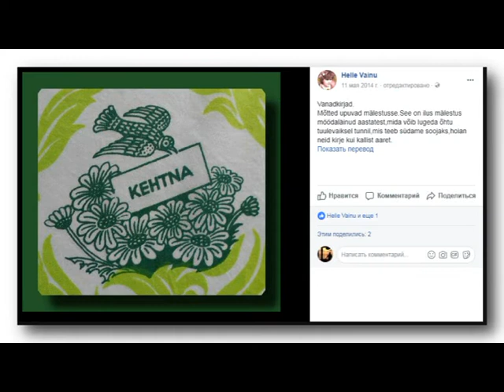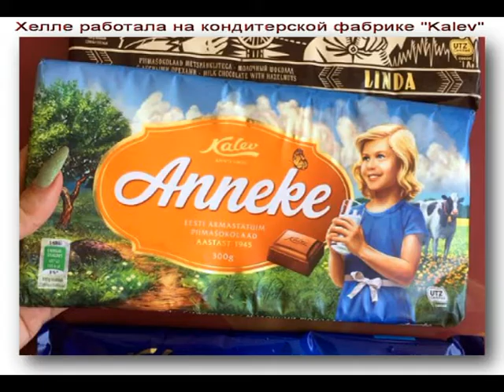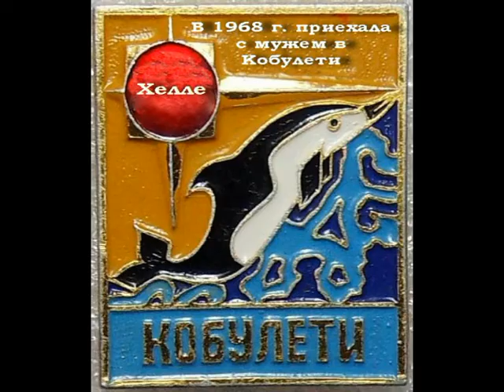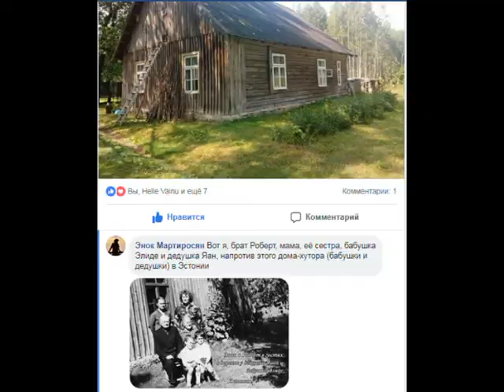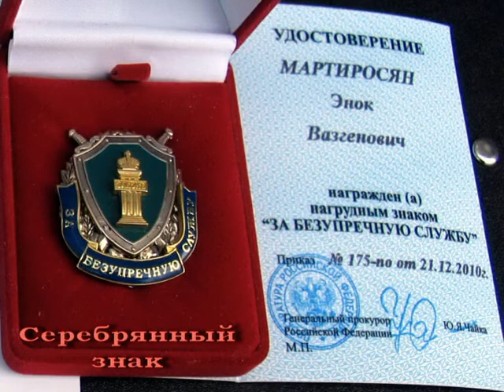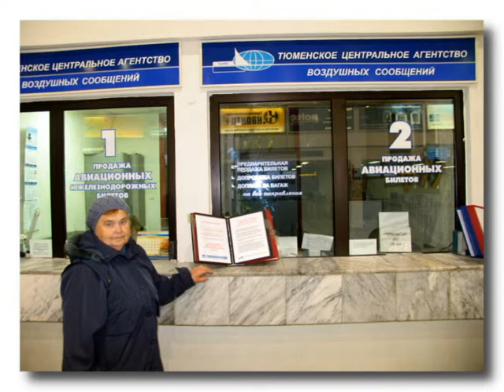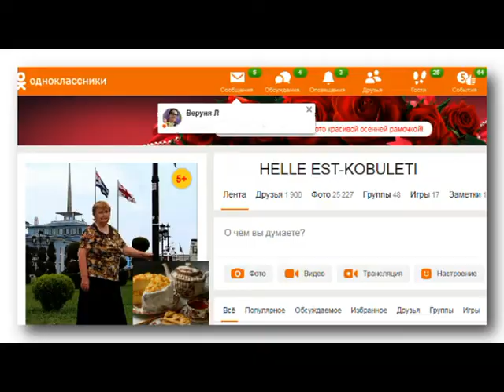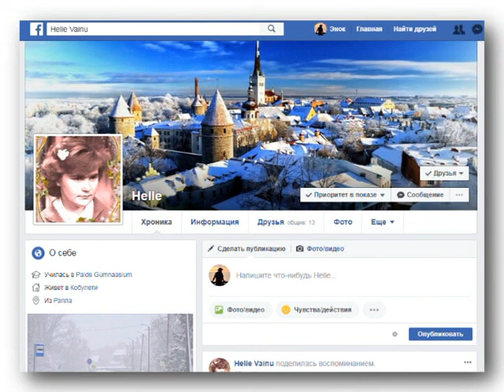Хелле Мартиросян Вайну Helle Vainu Кехтна Kehtna Tallinn Кобулети Эстония Eesti Аджария Грузия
Блог Энок Армэстон (Арместон). Kobuleti - Кобулети - ქობულეთი - Аджария აჭარა adjara  çürüksu  Sakartvelo - საქართველო Georgian Грузия

Хелле Мартиросян Helle Vainu  - Кехтна (Kehtna) Раплинский район - Таллин (Tallinn)  - Eesti Эстония Estonia - Кобулети ქობულეთი  Аджария Грузия